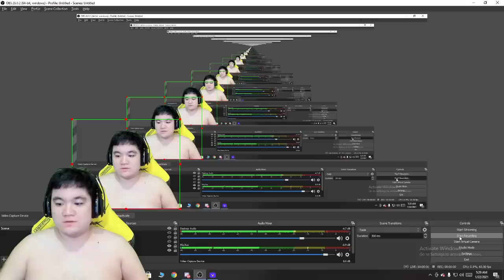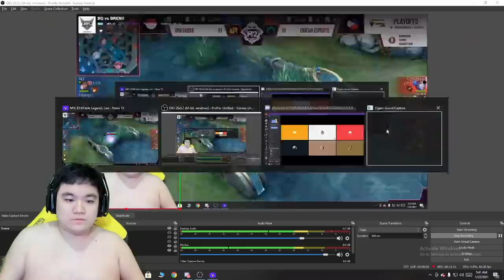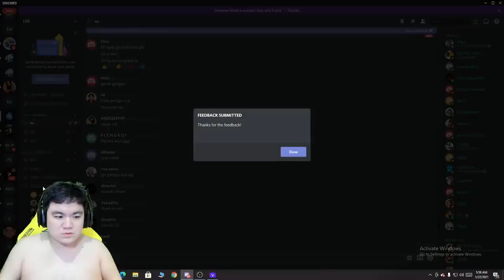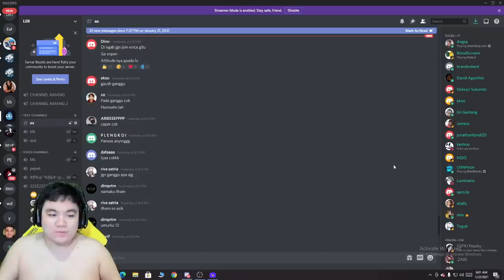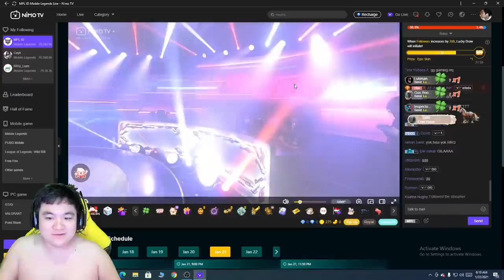VYNN BAPAK PENCURI LORD !!!! DRAMA PENCURIAN LORD SEKALI LAGI !!! MOMENTUM UNTUK RRQ !!!!